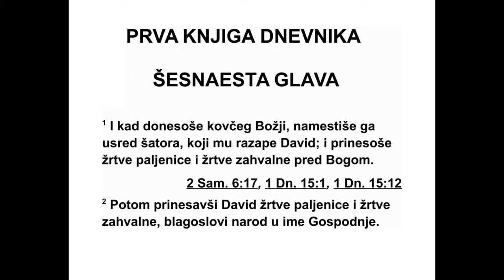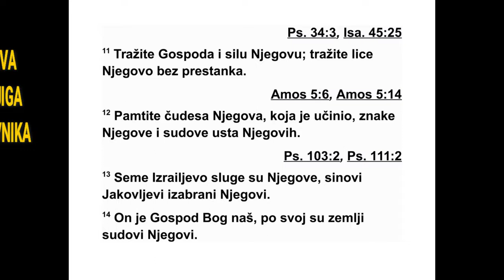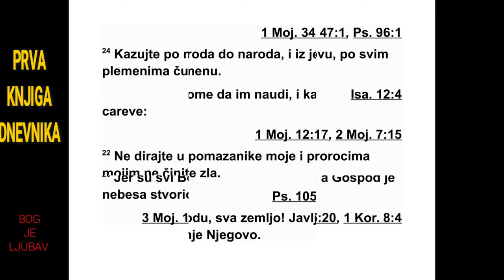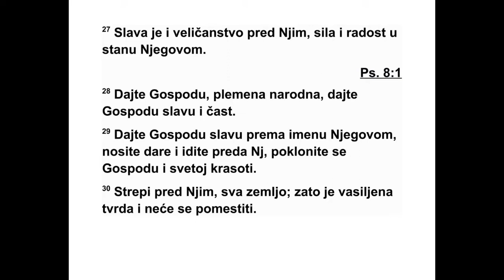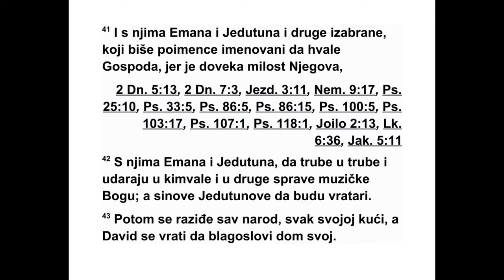PRVA KNJIGA DNEVNIKA ŠESNAESTA GLAVA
16 Они су донели ковчег Божји и пос та ви -
ли га у шатору који је Давид за њега поди -
гао. Онда су почели да приносе жртве паље -
ни це и жртве заједништва пред Богом. 2 Ка -
да је Давид принео жртве паљенице и жртве
заједништва, благословио је народ у Гос под -
ње име. 3 Затим је свим Израелцима, муш -
кар цима и женама, разделио по један ок руг -
ли хлеб, затим урме и суво грожђе. 4 Пос та -
вио је неке Левите да служе пред Господ -
њим ковчегом, да подсећају народ на дела
Господа, Израеловог Бога, да му захва љују и
да га хвале. 5 То су били поглавар Асаф, од -
мах до њега Захарија, затим Јеило, Семи ра -
мот, Јехило, Мататија, Елијав, Вена ја, ОвидЕдом
и Јеило с харфама и другим жичаним
ин струментима, Асаф који је уда рао чи не ла -
ма 6 и свештеници Венаја и Ја зило који су с
трубама стално били пред ковчегом савеза
Божјег.
7 Тог дана Давид је први пут дао Асафу и
ње говој браћи своју песму да њоме захвале
Господу:
8 „Захва љујте Господу, призивајте име ње -
го во, објављујте међу народима дела ње го -
ва. 9 Певајте му, песмом га хвалите, раз -
миш љајте о свим чудесним делима његовим.
10 Дичите се светим именом његовим, нека
се радује срце оних који Господа траже. 11
Тражите Господа и снагу његову, стално
тра жите лице његово. 12 Сећајте се чу дес -
них дела која је учинио, чуда његових и за -
кона из уста његових, 13 ви, потомство Из -
раела, слуге његове, синови Јаковљеви, иза -
браници његови. 14 Он је Господ, Бог наш,
закони су његови по свој земљи. 15 Довека
се сећајте савеза његовог, речи коју је за по -
ведио, кроз хиљаду нараштаја, 16 савеза
ко ји је склопио с Аврамом, и заклетве ње -
гове Исаку, 17 коју је поставио као пропис
Јакову, као трајан савез са Израелом, 18 го -
ворећи: ‘Теби ћу дати земљу хананску, у на -
следство ћу вам је дати.’ 19 Било је то кад
их је било мало, да, веома мало, и кад су
били странци у њој. 20 И ишли су од народа
до народа, и од једног царства до другог на -
рода. 21 Никоме није дао да их превари, не -
го је због њих уко равао цареве, 22 го во -
рећи: ‘Не дирајте пома занике моје, проро ци -
ма мојим не чини те зла.’ 23 Певајте Господу,
сви људи на земљи! Из дана у дан об јав -
љујте спасење које пружа! 24 Причајте међу
народима о слави његовој, међу свим на ро -
дима о чудесним делима његовим. 25 Јер је
ве лик Господ и достојан највеће хвале, тре -
ба га се бојати више од свих других богова.
26 Јер су сви богови других народа без вред -
ни, а Господ је небеса начинио. 27 Пред
њим су слава и величанство, у његовом су
све ти лишту моћ и радост. 28 Дајте Господу,
пле мена свих народа, дајте Господу славу и
признајте моћ његову. 29 Дајте Господу сла -
ву достојну имена његовог, понесите дар и
дођите пред њега. Поклоните се Господу у
светом руху. 30 Нека због њега тежак бол
обузме све вас људе на земљи. Земља чврс -
то стоји, никад се пољуљати неће. 31 Нека
се радују небеса и нека се весели земља!
Не ка говоре међу народима: ‘Господ је по -
чео да царује!’ 32 Нека хучи море и све што
је у њему, нека кличе поље и све што је на
њему. 33 Нека и дрвеће шумско радосно ус -
кликује због Господа, јер је дошао да суди
земљи. 34 Захваљујте Господу, јер је добар,
јер вечна је љубав његова. 35 И реците:
‘Спа си нас, Боже спасења нашег, сакупи нас
и избави нас од других народа, да бисмо да -
вали хвале светом имену твоме, да бисмо
радосно клицали теби на хвалу. 36 Нека је
благословљен Господ, Бог Израелов, одувек
и заувек’.”
И цео народ је рекао: „Амин!”, и хвалили су
Господа.
37 Затим је тамо пред ковчегом Господњег
савеза оставио Асафа и његову браћу да без
престанка служе пред ковчегом, како је про -
писано за сваки дан. 38 Поставио је ОвидЕдома
и његову браћу, њих шездесет и осам,
и Овид-Едома, Једуту новог сина, и Осу, да
буду вратари. 39 Свештеника Садока и ње -
го ву браћу, свештенике, поставио је пред
Гос подњим шатором на узвишици у Гаваону
40 да без престанка приносе Господу жртве
паљенице на олтару за жртве паљенице,
ујутру и увече, и да врше све што је запи са -
но у закону који је Господ дао Израелу. 41 С
њима су били Еман и Једутун и остали иза -
брани људи, који су поименце били одре ђе -
ни да упућују хвале Господу, јер „вечна је
љу бав његова”. 42 Еман и Једутун били су с
њима да трубе у трубе, да ударају чинелама
и свирају друге инструменте Богу на част.
Је дутунови синови били су на вра ти ма. 43 И
цео се народ разишао, свако својој кући. За -
тим је Давид отишао да благослови свој дом.